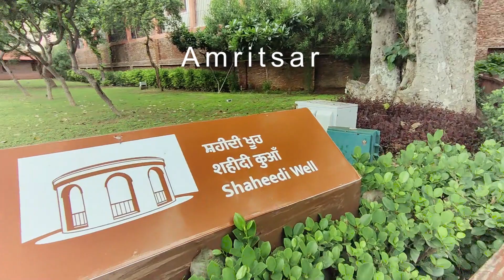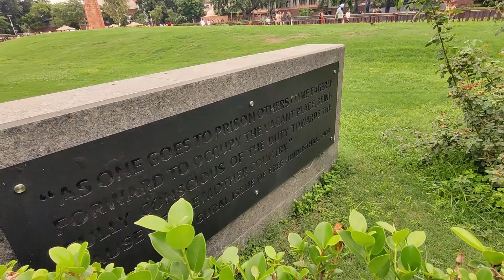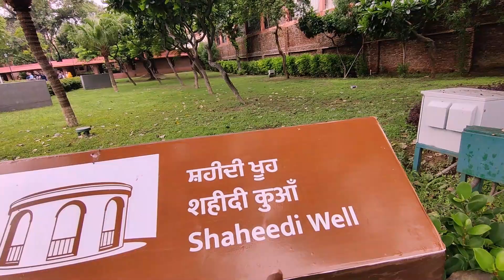EP 5 : The Jallianwala Bagh VLOG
The Jallianwala Bagh massacre, also known as the Amritsar massacre, took place on 13 April 1919.